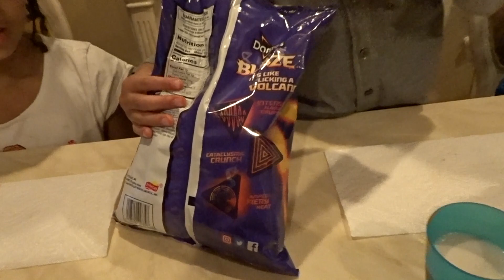Hot Chip Challenge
This Hot Chip Challenge was hard for all of us so we hope you like it (after you have watched this video you can read this) My brother said it was hot because he ate them all with no stops!!